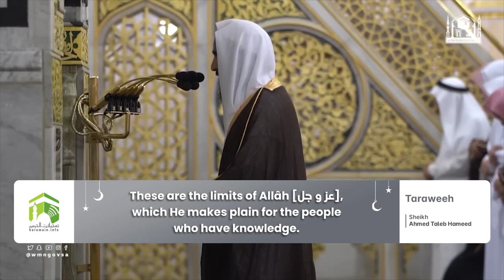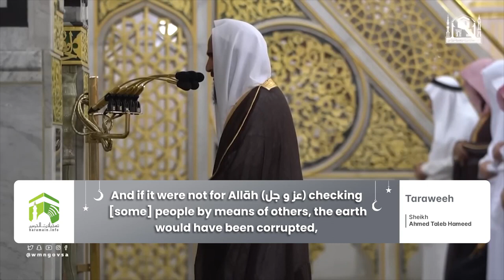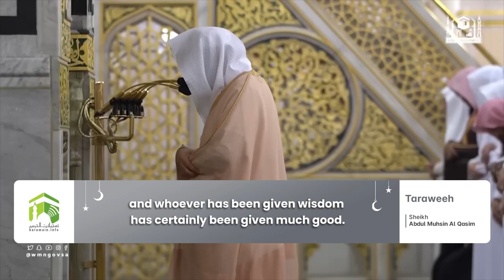Translation 3rd Ramadan 1444 Madeenah Taraweeh Sheikh Hameed & Sheikh Qaasim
Taraweeh Translation Maajid Nabawi Madeenah  of 3rd Ramadan 1444/2023

Copyright
All right goes to The Saudi Broadcasting Authority (SBA),formerly Saudi Broadcasting Corporation (SBC) and the Broadcasting Services of the Kingdom of Saudi Arabia (BSKSA), is a governmental entity of Saudi Arabia, organized under the Ministry of Media. BSKSA operates almost all broadcasting outlets in the Kingdom